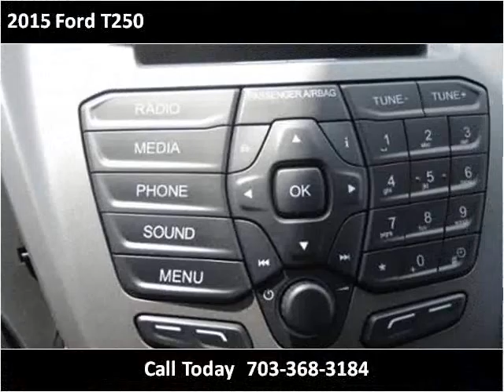2015 Ford T250 New Cars Manassas VA